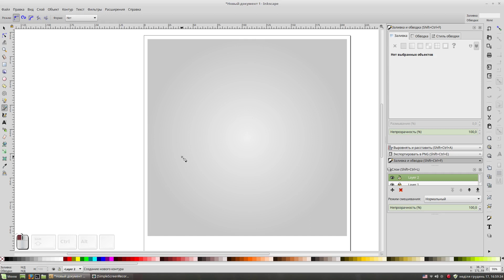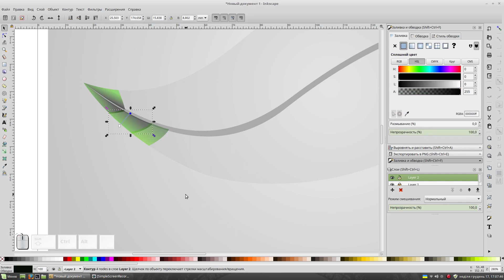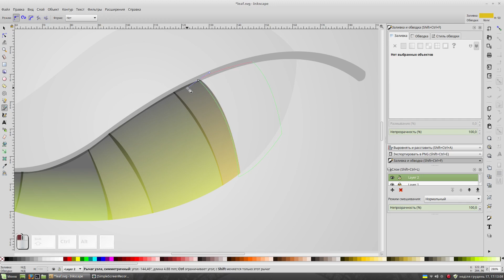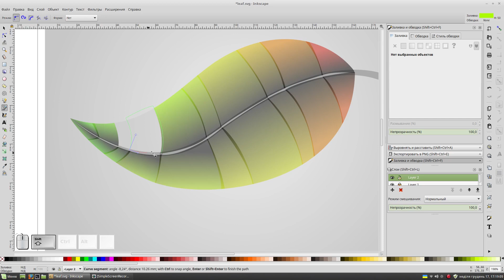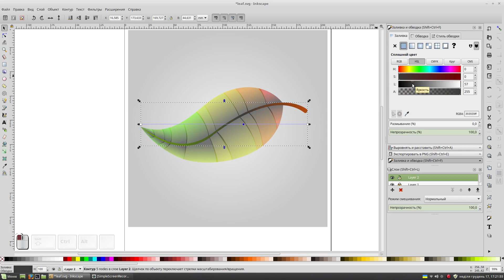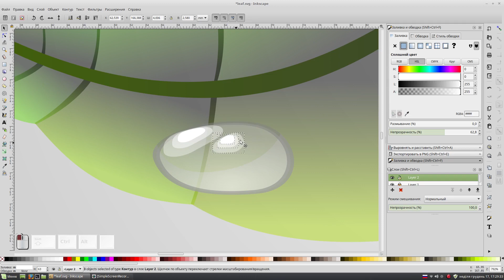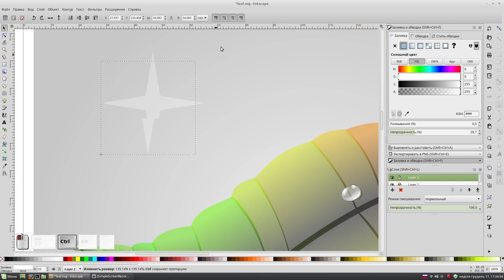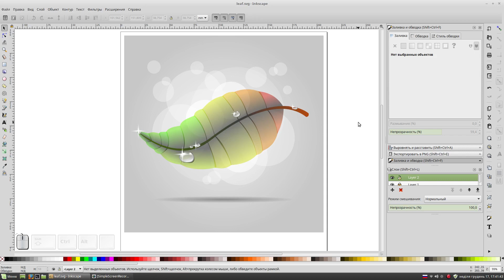Leaf with dewdrops in Inkscape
Leaf with dewdrops in Inkscape. Лист с росинками в инкскейп.